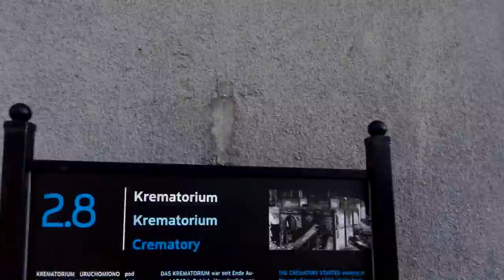Obóz koncentracyjny Sztutowo.Konzentrationslager Stutthof.Krematorium.Marcinoo4:24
Konzentrationslager Stutthof (Zivilgefangenenlager Stutthof, Sonderlager Stutthof, Arbeitserziehungslager Stutthof) – niemiecki nazistowski obóz koncentracyjny utworzony na anektowanych terenach Wolnego Miasta Gdańska (niem. Freie Stadt Danzig), w miejscowości Sztutowo, 36 km od Gdańska. Funkcjonował od 2 września 1939 do 9 maja 1945.
Stutthof był pierwszym i najdłużej istniejącym obozem tego typu na terenach wchodzących aktualnie w skład Polski. Działał on łącznie 2077 dni. W tym czasie przez obóz przeszło około 110 tysięcy więźniów pochodzących z 28 państw. Wśród nich najliczniejszą grupę narodowościową stanowili Żydzi. Natomiast największe grupy państwowe stanowili kolejno Polacy, obywatele Związku Radzieckiego, Węgrzy i Niemcy. Ocenia się, że blisko 65 tys. więźniów zginęło w wyniku chorób, ciężkiej pracy, fizycznego maltretowania oraz niedożywienia.

Na obszarze Okręgu Rzeszy Gdańsk – Prusy Zachodnie (niem. Reichsgau Danzig-Westpreußen) obóz Stutthof stanowił jeden z głównych instrumentów, służących do masowej eksterminacji ludności. W czerwcu 1944 włączono go do realizacji „Ostatecznego rozwiązania kwestii żydowskiej” („Endlösung”), nabrał więc charakteru obozu masowej zagłady. „Dyrektor” obozu na codziennych apelach wspominał, że „jedyna droga do wolności znajduje się w krematorium”. Więźniowie cierpieli głód, a w barakach szalały epidemie, które często prowadziły do śmierci ponad kilkuset osób.